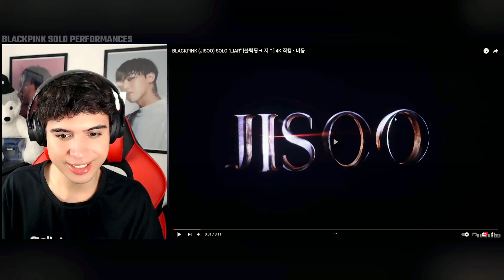BLACKPINK Tour | Jisoo, Rosé SOLO Performance REACTION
BLACKPINK Born Pink World Tour is here. Today we're checking out BLACKPINK Jisoo SOLO performance and BLACKPINK Rose Hard To Love + On The Ground performance. BLACKPINK (블랙핑크) consists of 4 members: Jisoo, Jennie, Rosé, and Lisa.

About Ja Diaz
Hi I'm Ja Diaz, I'm a K-POP reaction and review channel here on YouTube, more known for my videos on BLACKPINK, TREASURE, BIGBANG, Selena Gomez, YG Entertainment, SM Entertainment and many more!

Ja Diaz has had his work featured on multiple platforms and has been recognized by artists such as Justin Bieber, Katy Perry, Miley Cyrus, Now United, Any Gabrielly, Noah Urrea, Sabina Hidalgo, Pabllo Vittar and many others.

안녕하세요 저는 자 디아즈입니다. 저는 K-POP 리액션 및 유튜브의 리뷰 채널입니다. 블랙핑크, 트래져, 빅뱅, 셀레나 고메즈, YG 엔터테인먼트, SM 엔터테인먼트 등의 동영상 으로 더 유명합니다!

자 디아즈는 여러 플랫폼에서 피쳐링 작품을 선보였으며 저스틴 비버, 케이티 페리, 마일리 사이러스, 나우 유나이티드, 사비나 이달고, 노아 우레아, 파블로 비타르, 애니 가브리엘리 및 기타 여러 아티스트의 인정을 받았습 니다.